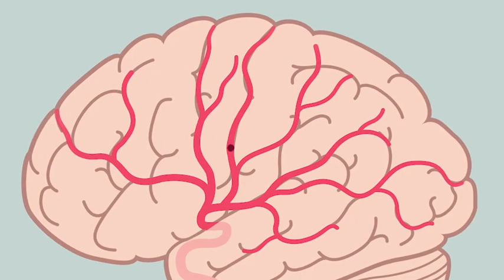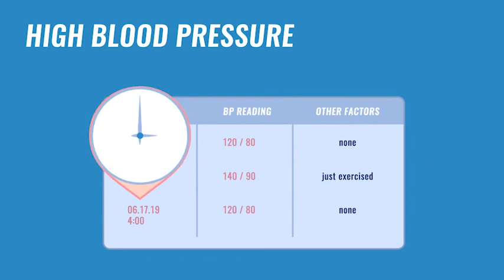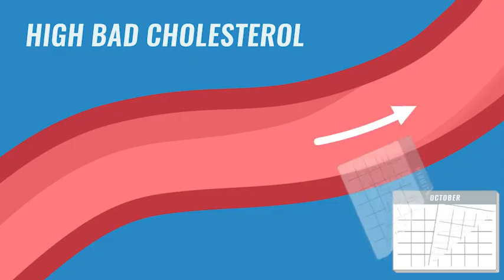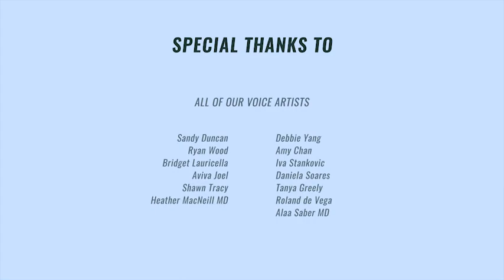Introduzione all'ictus - Introduction to Stroke (Italian)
Conosci l'ictus e i segni dell’ictus, diventa consapevole dei fattori di rischio e dei modi per ridurre il rischio.

Recupero dopo l'ictus
Dopo un ictus, i pazienti e i loro assistenti spesso si trovano davanti a molti quesiti irrisolti relativi al recupero. Questa serie di video educativi sviluppata da esperti sanitari, pazienti e assistenti è stata progettata per fornire un supporto nel percorso di recupero e per dare consigli pratici a cui poter far riferimento più e più volte.

Risorse video per pazienti affetti da ictus e per i loro assistenti
In questa serie di video imparerai come gestire i fattori di rischio, i cambiamenti fisici ed emotivi che potresti sperimentare e come assumere un ruolo attivo nel recupero. È possibile guardare questi sei moduli in sequenza o per singolo argomento.
Questi video sono stati sviluppati dalla Bridgepoint Active Healthcare di Sinai Health, un ospedale per la riabilitazione e le cure continue complesse, che ha ottenuto tre volte il riconoscimento “Stroke Distincion” per il recupero dall'ictus di cui il più recente nel 2019. Il programma Stroke Distinction aiuta le organizzazioni a migliorare e a distinguersi come leader nella cura dell'ictus.
Learn about stroke and the signs of a stroke, become aware of risk factors and ways to reduce your risk.

Recovery From Stroke
After a stroke, patients and their caregivers are often left with many questions related to recovery. This educational video series developed by health care experts, patients and caregivers is designed to support you in the recovery journey and provide practical advice you can refer to again and again.

Video Resources for Stroke Patients and their Caregivers
In this video series you will learn about how to manage risk factors, the physical and emotional changes that you might experience and how to take an active role in your recovery. These six modules can be watched in sequence or by individual topic.
These videos were developed by Sinai Health’s Bridgepoint Active Healthcare, a rehabilitation and complex continuing care hospital that has achieved Stroke Distinction three times, most recently in 2019. Stroke Distinction helps organizations improve and stand out as leaders in stroke care.